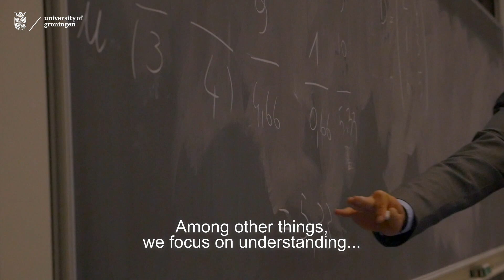Economics & Business Economics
Short film about the bachelor's degree programme Economics & Business Economics at the University of Groningen.